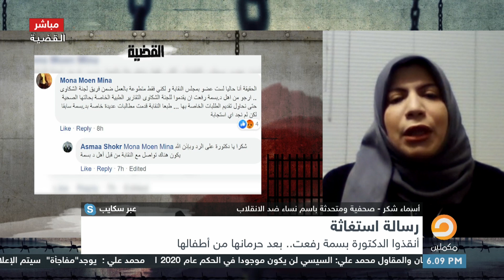أسماء شكر تكشف تفاصيل مشاكل د.بسمة رفعت الصحية والانتهاكات التي تتعرض لها داخل المعتقل